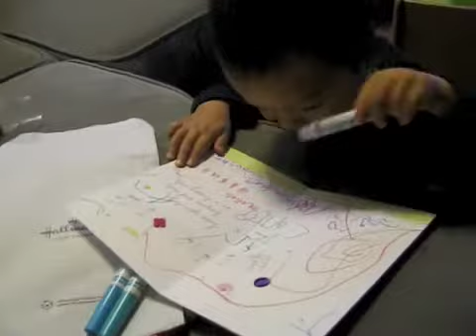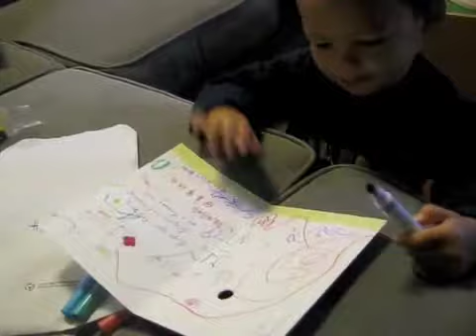Toddler practice drawing and writing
Logan around 26-month loves to draw and write. He can draw lines and circles. He attempts to write his name on a Mother's Day card.